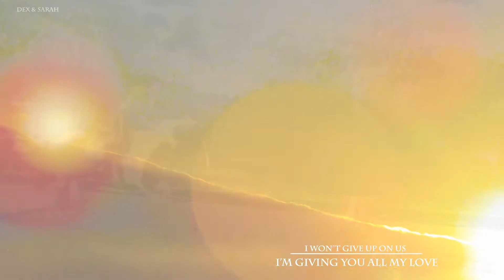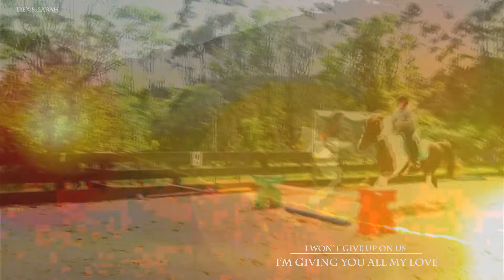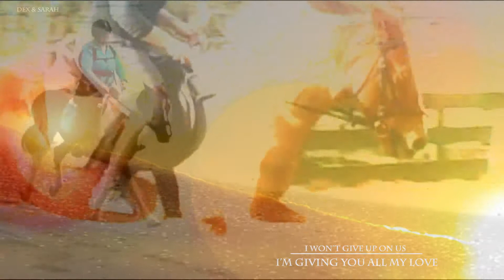I WON'T GIVE UP ON US {I'm giving you all my LOVE} ♥ ♥ ♥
l l SURPRISE VIDEO FOR SARAH! l l

I thought I would return the favour even though you said that I didn't need to ;) I hope you like it!

I actually love the editing of this!!!  I think the song works well also (I closed my eyes & picked a random song! xD LOL)

I created the overlay on Photoshop  :)

All the footage is Sarah's off her channel!  I only own the overlay :P